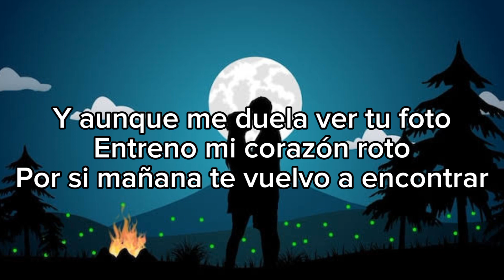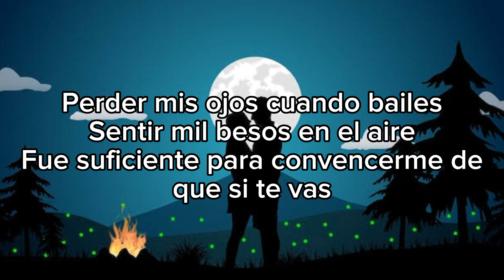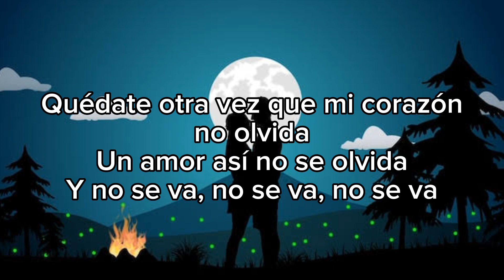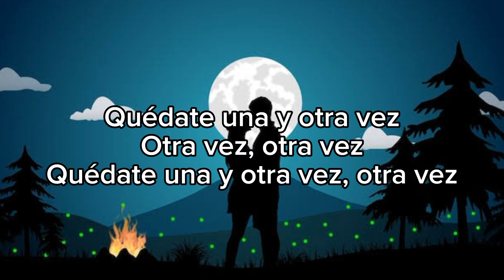"No se va" (letra) morat